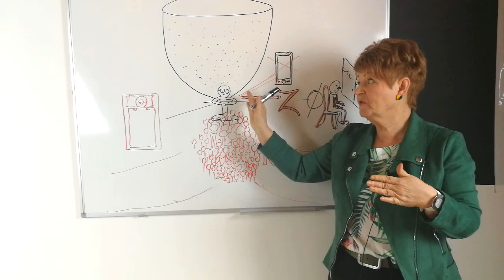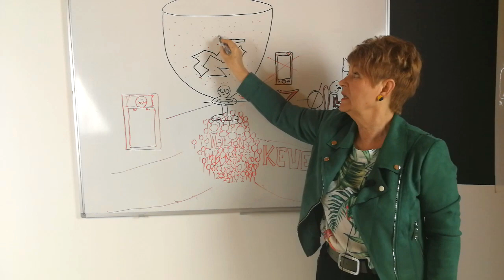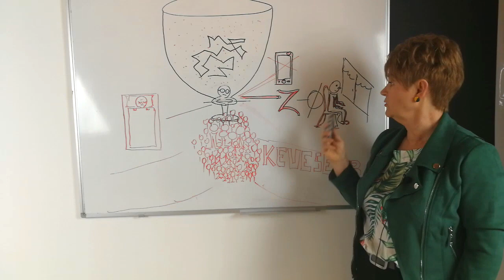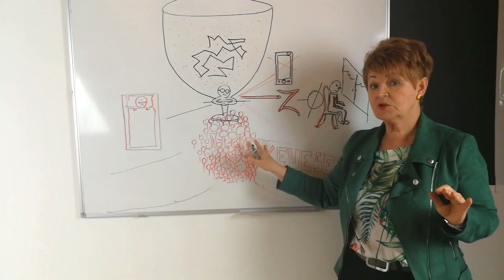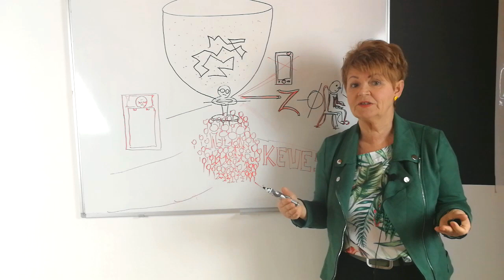Információ csökkentésével tanulj koncentráltan - Karrierkod/ Jobb agyféltekés tanulás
Annyi az információ, ami már komolyan árt a koncentrációnak és így a hatékony tanulásnak.
A Hippokampusz nem győzi kiválogatni a temérdek információt. Ezért gyorsan és felületesen dolgozik. Nem tudja eldönteni melyik a fontos. Inkább az érdekeset küldi tovább a memóriába.
Hogyan tudsz neki segíteni?
Tippeket kapsz ahhoz, hogyan csökkentsd le az információáradatot, hogy eredményesen és sikeresen tudj tanulni.